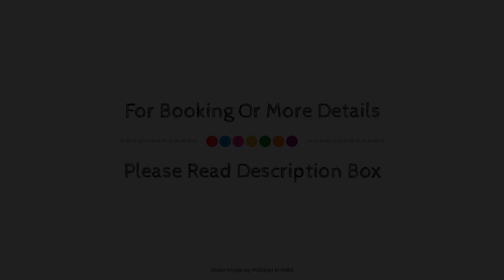Hotel Surya Plaza, Kota, India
About Property:
Ideally located in the prime touristic area of New Colony, Hotel Surya Plaza promises a relaxing and wonderful visit. The hotel offers a wide range of amenities and perks to ensure you have a great time. Facilities like 24-hour room service, free Wi-Fi in all rooms, 24-hour security, daily housekeeping, printer are readily available for you to enjoy. Some of the well-appointed guestrooms feature television LCD/plasma screen, internet access – wireless, internet access – wireless (complimentary), air conditioning, desk. The hotel offers various recreational opportunities. No matter what your reasons are for visiting Kota, Hotel Surya Plaza will make you feel instantly at home.
Searching For
1. Hotel Surya Plaza - Kota
2. Hotel Surya Plaza - Kota Virtual Tour
3. Hotel Surya Plaza - Kota Rooms
4. Hotel Surya Plaza - Kota Amenities
5. Hotel Surya Plaza - Kota Videos
6. Hotel Surya Plaza - Kota Offers
7. Hotel Surya Plaza - Kota Deals
Audio Credit:
Track Title: Reasons To Hope
Artist: Reed Mathis